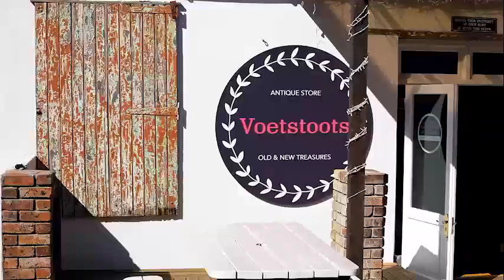Voetstoots and On the Go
Juanita Wilson from Gordon's Bay Tourism talks to Barbara Fourie of Voetstoots and Susanne Schwarzloh of On the Go about the new collaboration between the two places. Now you can enjoy your meals from On the Go in die beautifil Voetstoots, just next door.